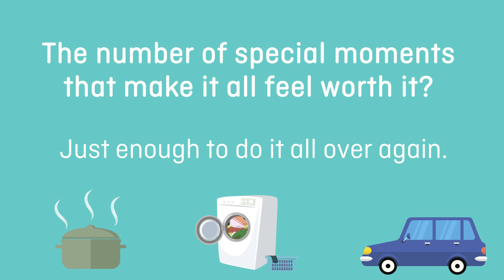Parenting by the numbers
Do your mum maths! This funny video takes parents through all the important numbers.